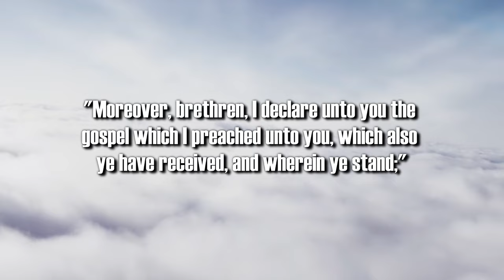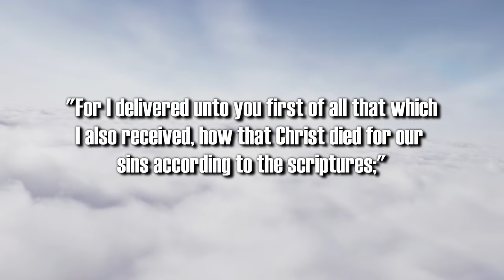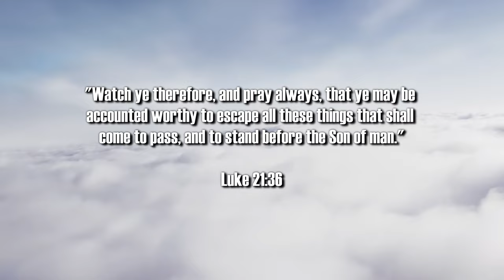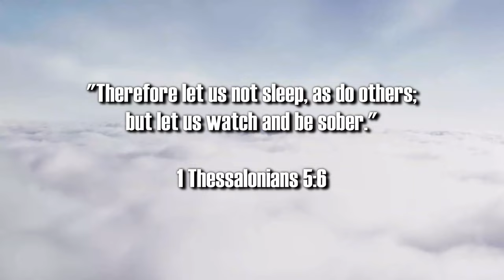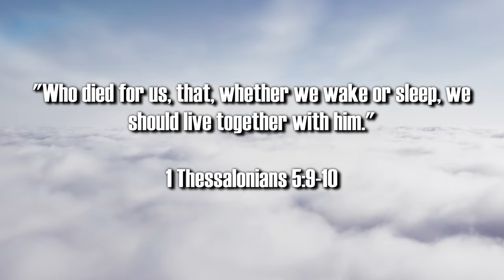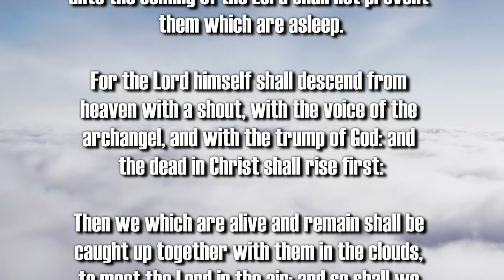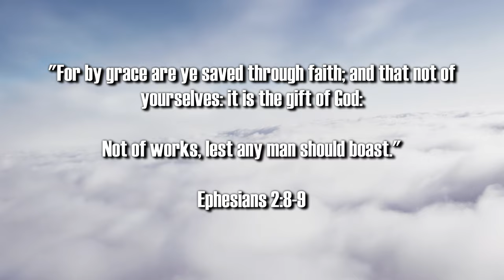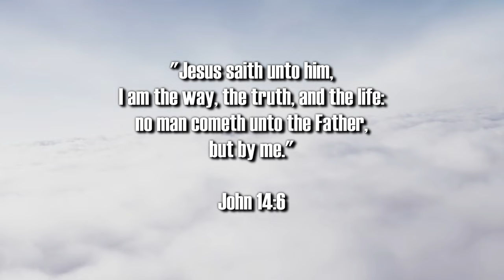BIBLE PROPHECY UPDATE: LOOKING FOR A REAL-LIFE SUPER HERO? PRAISE JESUS, THE RAPTURE IS IMMINENT!!!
Celebrating the Word of God through film and art.

1. (Acknowledge the Problem: We have all sinned,

2. (Discover the Solution: Jesus)

3. (Respond: Believe, Repent, Confess,
lives.

Pray this prayer with sincerity of heart:

receive, Amen."

of heaven.

(Ephesians 2:8-9)

scriptures:"

(John 14:6)

house."

(Acts 16:31)

Original Imagery:
Riki Risnandar / Pixabay

Scriptures:
Authorized King James Version